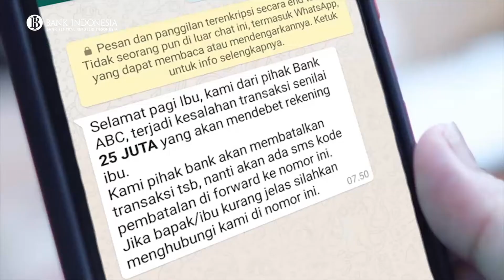Hati-Hati dalam Memberikan Informasi Pribadi!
SobatRupiah, di zaman yang serba canggih sekarang ini, kita harus tetap waspada dan cerdas dalam bertelekomunikasi.

Pasti kita semua pernah merasakan yang namanya dikirimi pesan permintaan, agar kita mengirimkan kode OTP (One Time Password) ke nomer tersebut? Eits, jangan mudah terjebak ya, Sobat! Jangan sekali-kalinya kita meng-klik situs palsu (Phising) yang dikirim dari pesan tersebut, atau mengirim data pribadi/kode OTP ke pihak tak dikenal yang bisa menyebabkan OTP fraud atau pengambil alihan kode rahasia.

Yuk, simak video berikut agar bisa berimakna ke diri sendiri sekaligus jadi edukasi supaya kita lebih bijak dalam bertransaksi.